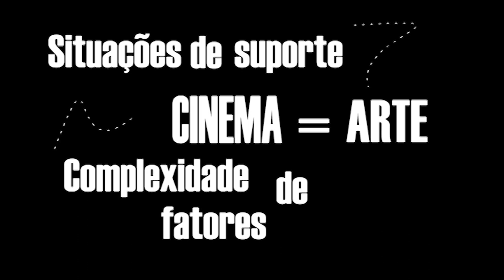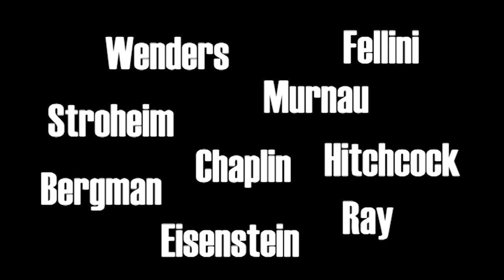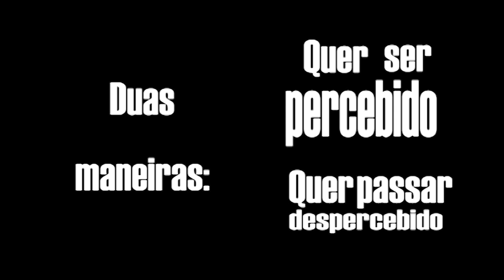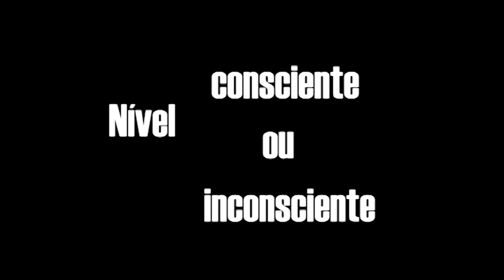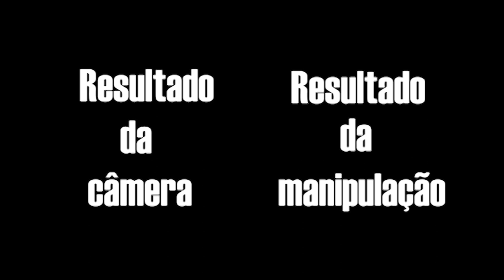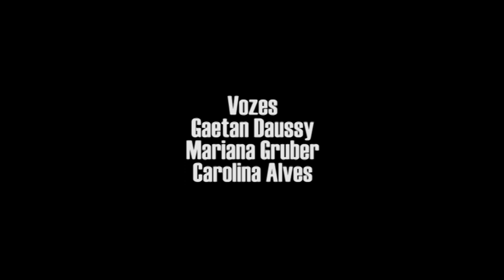Vídeo aula Cinema e Montagem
Trabalho de vídeo aula sobre o livro Cinema e Montagem, de Eduardo Leone & Maria Dora Mourão.
Disciplina: Montagem Cinematográfica I.
Professora: Clélia Mello.
Realizado por por Mariana Gruber, Carolina Alves e Gaetan Daussy.